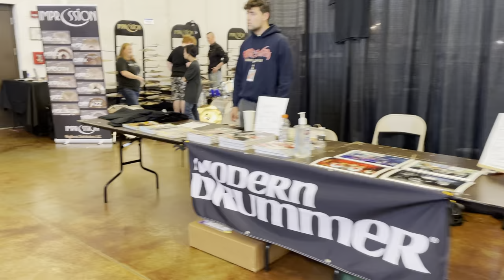2021 Chicago Drum Show Walkthrough - Drum History Podcast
Shot on my cell phone. It was a great show, can't wait for 2022!